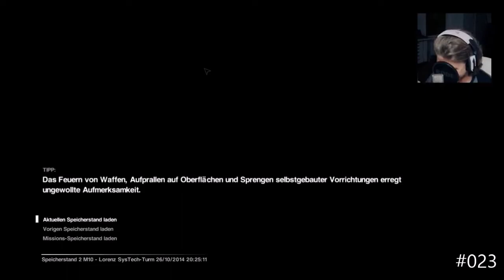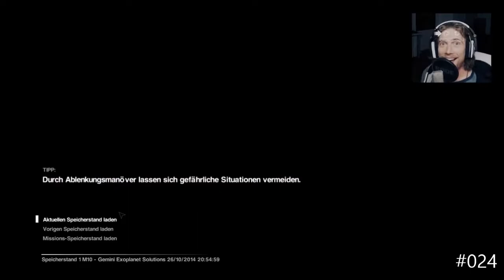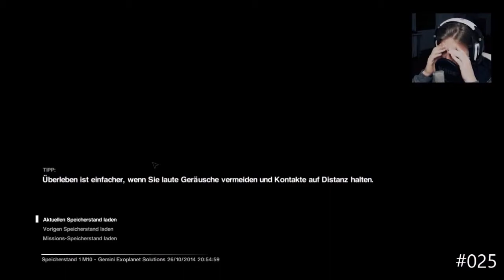Best Of Sarazar | Alien Isolation | #023 - #027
Kommentiert oder Liket das Video, damit ich weiß, ob ich noch mehr davon machen soll :)